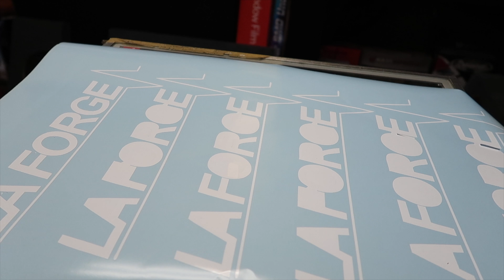Flying Drone in Hurricane Irma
This week I was flying my drone in Hurricane Irma.

Leading up to the Hurricane, in between rain bands, I was able to get a little flying in, and I got to fly my dji spark in the 40mph winds following one of the largest Hurricanes I have ever seen hit Florida in 40 years.

I also Pimped my Ride with some Horsepower adding Sticker-fa-cation, and Pimped Joel Brown's Ride with a new Pioneer Dvd Head unit and speakers.

Equipment used in this video:

--Drone Gear--

UBAD Twerker and UBAD Kama - Discontinued
GoPro Hero5 Session
Flight Controller
DYS 30A 4in1 ESC
EMAX 30A Bullet ESCs
F40 2600kv T-Motors
FPV Camera
Matek Hubosd PDB
Dal 5046 Cyclone Props
FrSky x4R Receiver
Drone Batteries
DJI Spark FlyMore Combo

--FPV Gear--

Dominator HD Goggles
Laforge V2 Diversity Module
TBS Triumph omni antenna
VAS Crosshair

--Other Gear--

Vlog Camera - G7X Mark ii
Panasonic 18650 Batteries
Soldering Iron
My Favorite Charger
Power Supply for Charger
Bendy Tripod